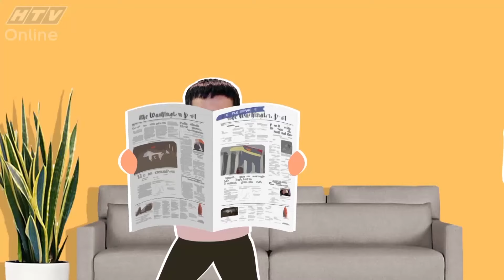Những cư dân hiện đại (2019) | Tập 10 Full: Quản lý chung cư: Chuyện làm dâu trăm họ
''Thật ngạc nhiên khi mọi người không biết gì, nhưng lại luôn đưa ra ý kiến về những gì mà họ không biết rõ.'' 🙄

Ai hiểu thấu tâm can tôi ? Ôi phận làm dâu trăm họ !!! 😭😭

👨‍👩‍👧‍👧Những cư dân hiện đại là một bộ phim sitcom xoay quanh những câu chuyện về ban quản lý và cư dân sinh sống trong khu chung cư.

🏘Bên cạnh những bất cập về an ninh, quản lý, trang thiết bị, dịch vụ dân sinh... thì cuộc sống riêng tư của cư dân không những bị ảnh hưởng từ những người hàng xóm bất đắc dĩ mà còn “trạm chán’’ người đứng đầu ban quản trị là bà Xuân Hương (Phương Dung) - một thánh ‘’chuyện nhiều’’ có tiếng. Từ đây, bao nhiêu tình huống dở khóc dở cười được xây dựng và đúc kết thành những bài học ý nghĩa trong cuộc sống.

Các diễn viên tham gia trong phim: Bà Năm (NSƯT Minh Hạnh), Ông Bảy (Chánh Thuận),  Cẩm Vân (Ngân Quỳnh), Nhã Hoan (Nhung Gumiho), Mạnh Hùng (Phí Ngọc Hưng), Ly Ly Ngọc (Phương Thoa), Nhã Hân (Hồ Phương), Chú Lý (Hùng Di), Xuân Hương (Phương Dung), Thuý Loan (Ngọc Sương), Hoàng Phúc (Minh Đức), Phó Thanh Tuấn (Nguyễn Hoàng Phúc),...